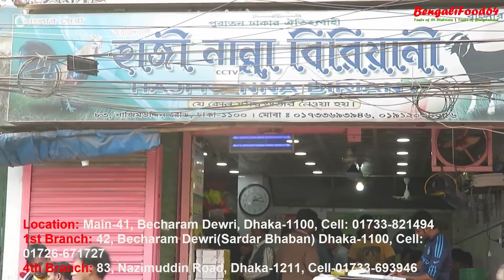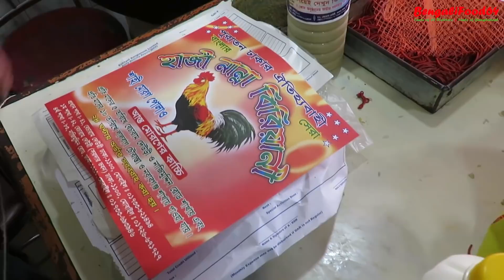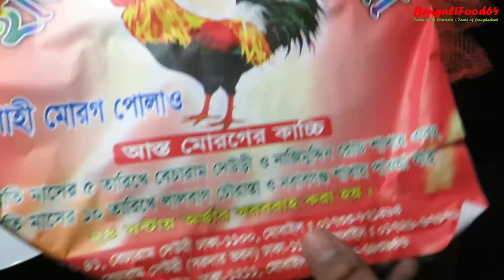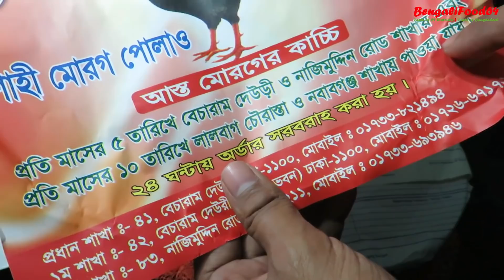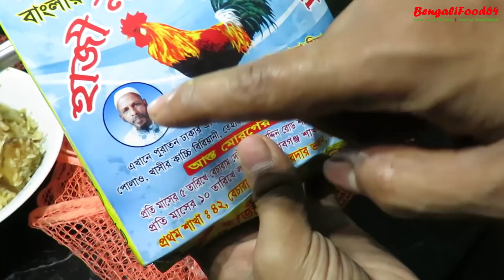Full Chicken-Kacchi Biryani & Shahi Morog Polao of Haji Nanna Mia at Old Dhaka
Full Chicken-Kacchi Biryani & Shahi Morog Polao of Haji Nanna Mia
at Dhaka

Provide Orders/Food within 24 Hourse

4th Branch: 83, Nazimuddin Road, Dhaka-1211, Cell-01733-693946
Full Morug(Chicken) Kacchi available at Becharam Dewri & Nazimuddin road Branch, Every 5 date of the month. Price BDT 320/-

Full Morug(Chicken) Kacchi available at Lalbag Chowrasta & Nawababgonge Branch, Every 10 date of the month.Price BDT-320

Shahi Morog Polao, Morug Polao-Half: BDT 120/

Full Morug(Chicken) Kacchi -Price BDT-320/

Price:
Morug Polao-Half: BDT 120/-
Mutton Kacchi-Half: BDT 170/-
Mutton Biryani: BDT 130/-
Borhani 1 Liter: BDT 120/-
Borhani-Half Liter: BDT 60/-
Laban 1 Liter: BDT 140/-
Laban Half Liter: BDT 70/-
Firni-1-Pcs: BDT 25/-
Mutton Tikia Kabab: BDT 25/-